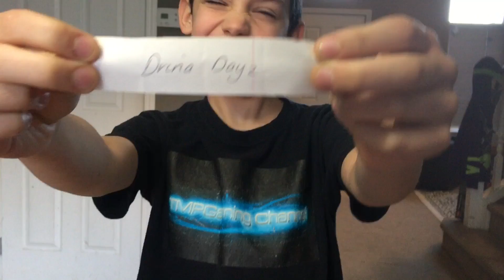FORNITE Action Figures | Raptor and Bandolier | WINNER ANNOUNCED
Hey guys!

Welcome to my latest video. In today's video I get to show you what I won from the awesome YouTube Channel, Twin Studios 702. I was lucky enough to win 2 fortnite action figures, so I will unbox them and show you them :) These figures are by Jazwares and come with a fortnite figure, fortnite harvesting tool, building material and the collectors guide.

Also, in this video I announce the LUCKY winner of my recent Lego Movie 2 giveaway! If you didn't win this time, don't worry! I will be collaborating with another awesome channel next month and we are doing an EPIC and MAGICAL giveaway!

Huge thanks to Twin Studios 702 for picking me to be the lucky winner of these awesome toys and congratulations to the lucky winner of my giveaway.